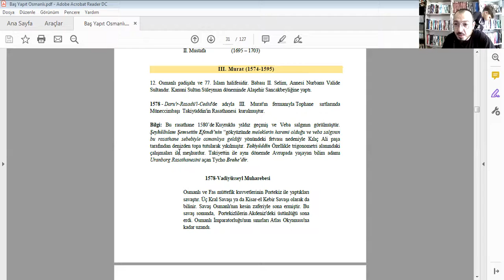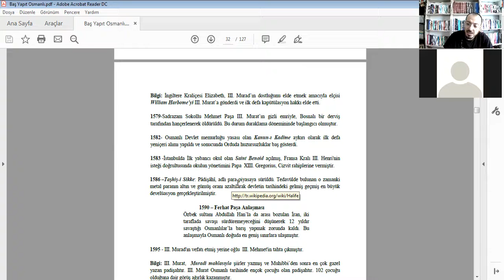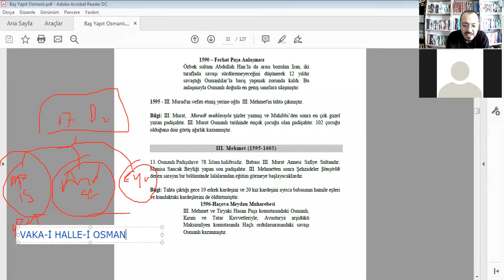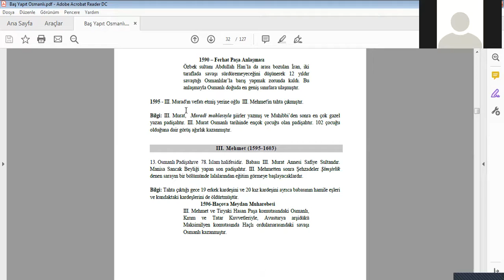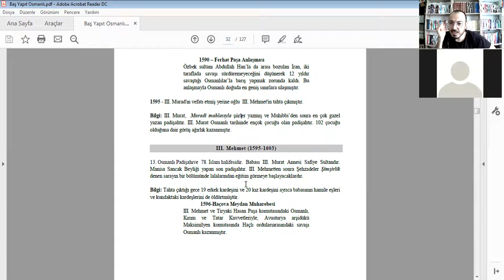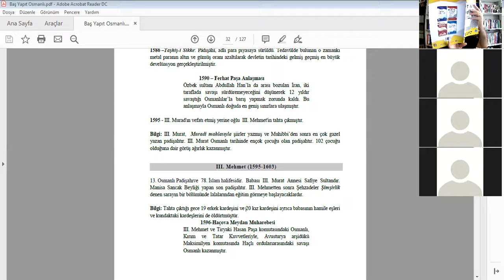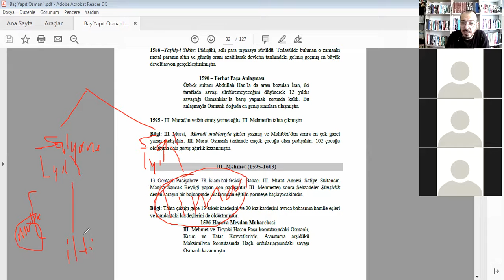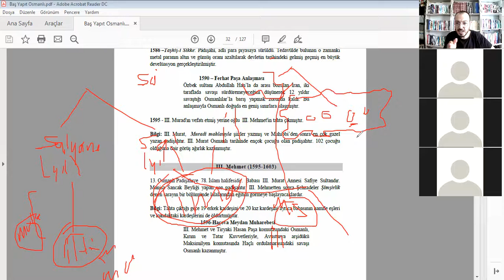8)USTA HOCA / OSMANLI TARİHİ-Duraklama Dönemi/ AYTAÇ BOZKUYU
USTALAR GELDİ...